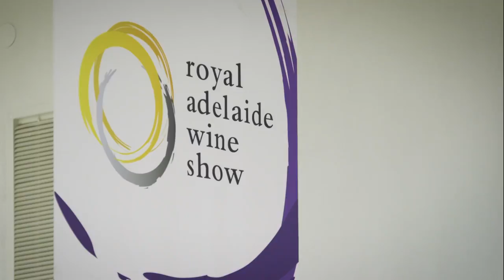Wine Show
The wine industry is an important part of the South Australian economy.